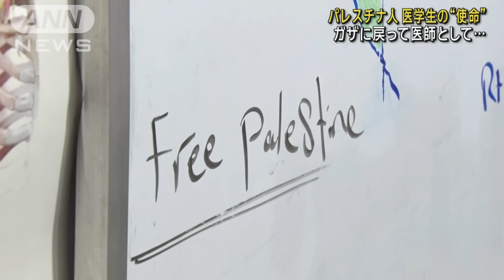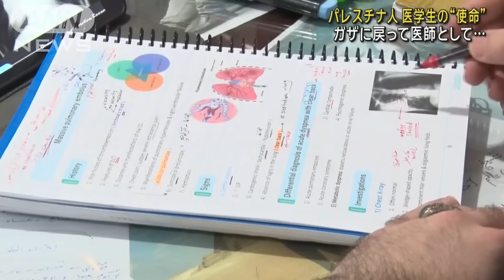「故郷に戻り医師になる」 ガザ出身の医学生が背負う使命(2024年10月19日)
イスラエルのガザ地区への攻撃が続くなか、ガザ出身の学生がエジプトで医師になることを目指しています。故郷に戻れず、変化する心境を取材しました。

　エジプト北部にある街、ザガジグ。ガザ地区から来た学生たちが多く通っています。24歳のアワド・アルバタシュさんもその一人。

アワドさん
「医者になるというのは私の幼いころの夢、そして家族の夢だった。母は病気で苦しんでいたので母の願いでもあった」

　ガザ地区北部にある故郷ジャバリアに帰省したのは去年9月末のこと。病弱な母と会えたのもこれが最後となりました。

　エジプトに戻った3日後、イスラエルとイスラム組織「ハマス」の衝突が始まったのです。緑があふれた美しい景色は、空爆で自宅ともども瓦礫と化しました。

アワドさん
「おばと祖父を失った。友人は少なくとも30人、彼らは爆撃されて殺された」

　家族からの援助で学費を工面してきましたが、頼ることはできなくなりました。1カ月の生活費は以前の半分以下まで切り詰めざるを得なくなりました。

　家族は攻撃から逃れるなかで離れ離れとなり、別々に避難を続けています。週に1回は連絡を取ってみるのですが…。

アワドさん
「つながらない…寂しい」

　戦闘開始から1年が経ってもガザ地区での停戦は見通せず、戦火は周辺国にも拡大しつつあります。こうした状況を目の当たりにし、新たな決意が芽生えました。

アワドさん
「私はヨーロッパで医師としてのキャリアを続けるのが夢だった。でもガザ地区での戦闘が始まった後、気持ちが変わった。ガザに戻って傷付いた人を助けること、これは医師としての義務だ」

　「ガザで医者になる」。新たな夢と共に、アワドさんは今、大学卒業前の最後の試験に向け勉強に励んでいます。